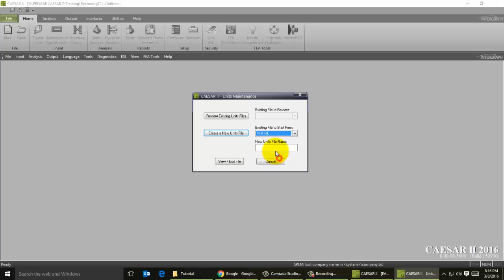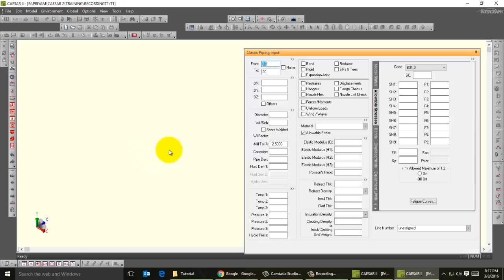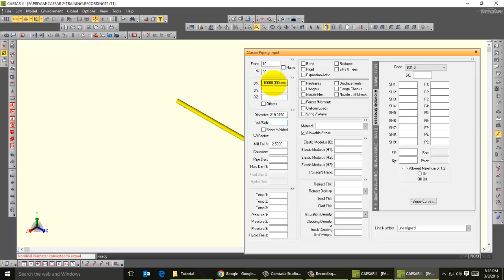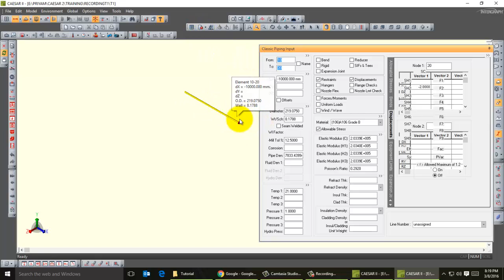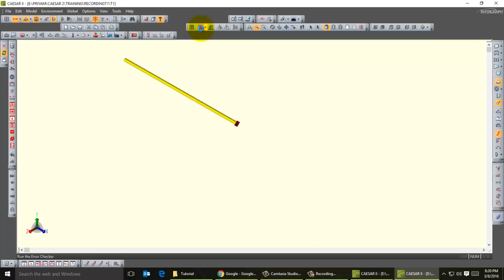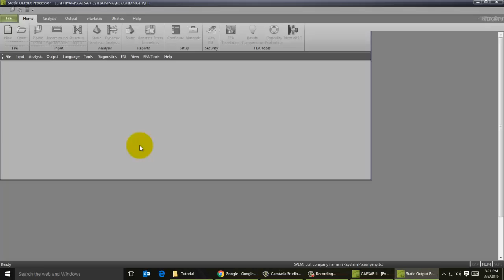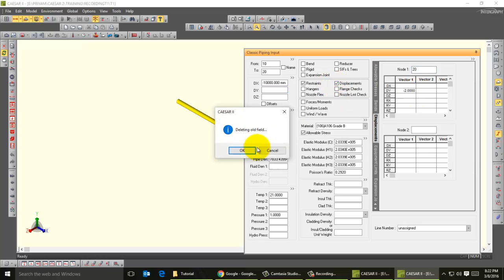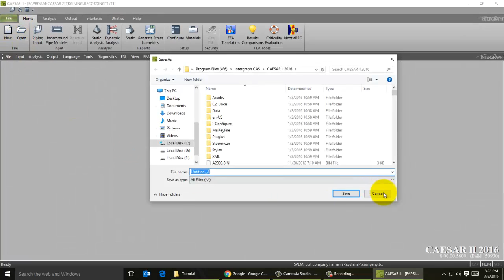Lesson 1- CAESAR II Basic Of Stress Analysis For Beginners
Set up new file in caesar II and create custom unit file for new project.
Fundamental Cantilever beam stress analysis in caesar II.
CAESAR II TUTORIAL
CAESAR II FOR BEGINNERS